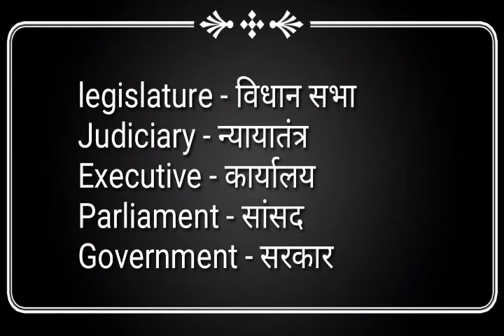राजनीति विज्ञान के कुछ महत्वपूर्ण शब्द |basic words used in politics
Thanks for spending your valuable time on my video . 😇😎🤓